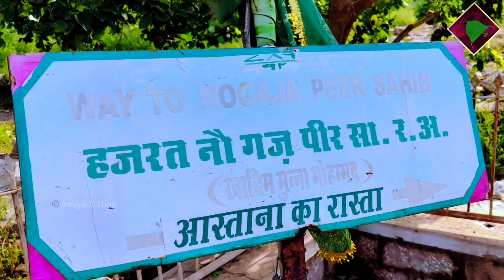PART 104 || गौस पाक की शान Dekho Allah Wale Kese Dilo Ke Haal Jan liya krte hai